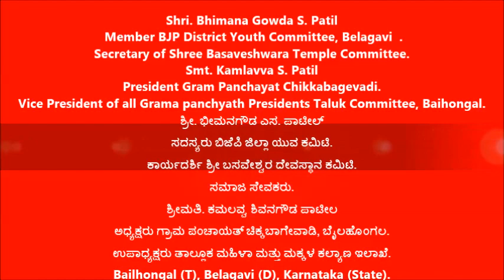Kamlavva .S Patil